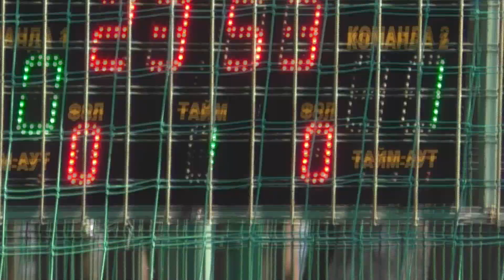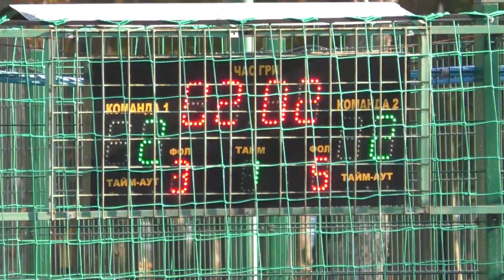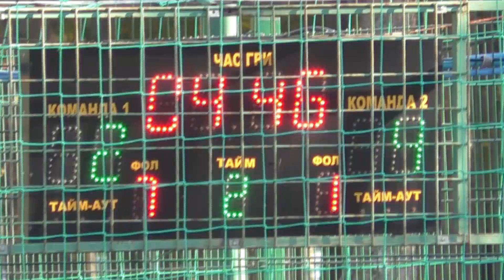33 КХ 5 тур 11 лига Amfc Temp Доброе утро